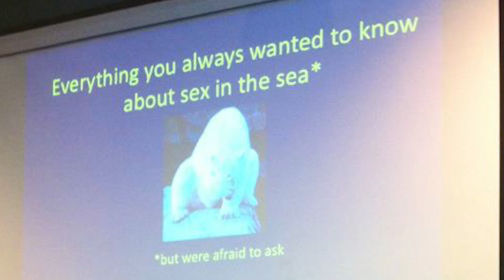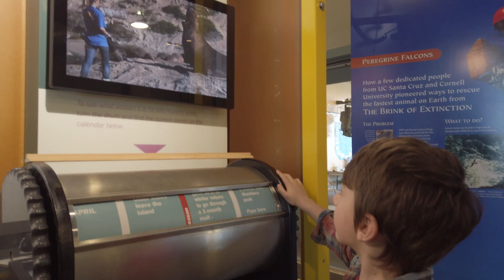Seymour Center - The Next Generation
The Seymour Marine Discovery Center in Santa Cruz, CA inspires the next generation of ocean scientists through hands-on marine education opportunities.